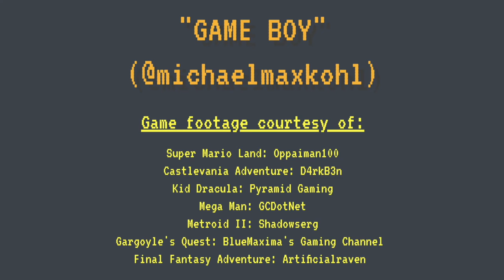"Game Boy" (Original Song!!) | EXTRA LIVES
An original solo piece by Michael, inspired by his first childhood console.

Written, produced, mixed, edited and performed live by Michael Kohl.

Extra Lives is: Michael (guitar), Tim (keys), Taylor (drums) and Dave (bass).